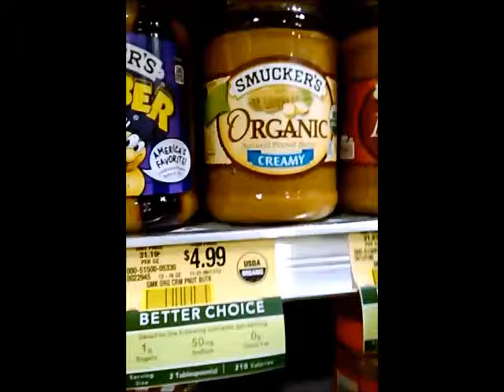The Great Goober Grape Switch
My Wife hates goober grape. Let's see what happens.